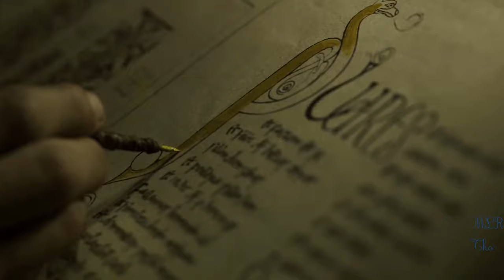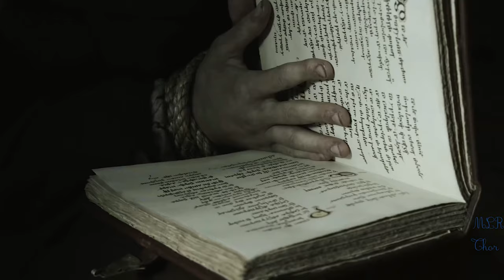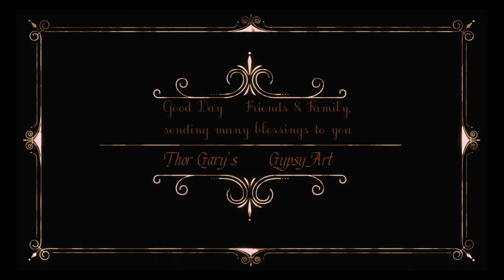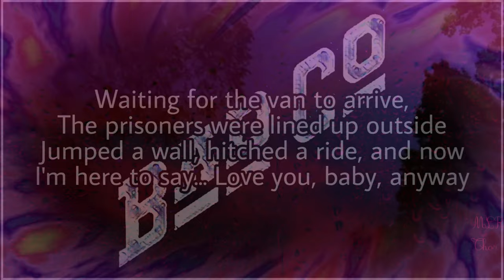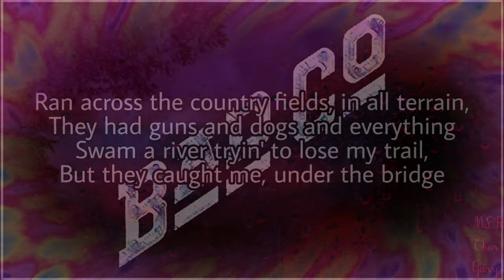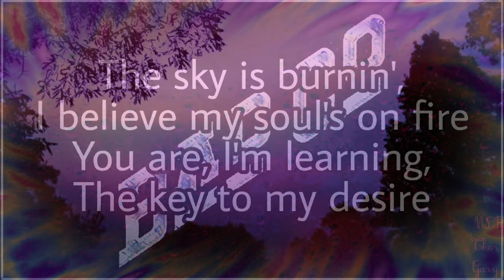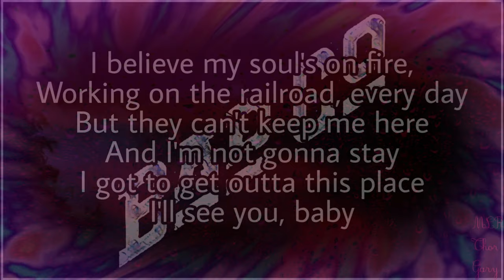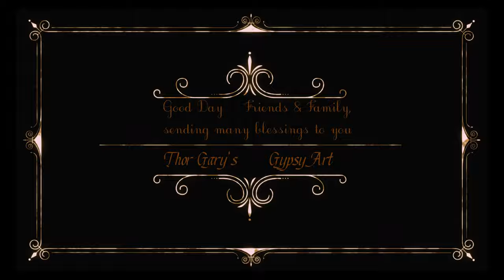Bad Company's Best Thor Gary MLR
Showcasing my Art & Celebrating Life! Join my YouTube Channel

Bad Company is an English rock group that was formed in Albury, Surrey in 1973 by singer Paul Rodgers, guitarist Mick Ralphs, drummer Simon Kirke and later adding bassist Boz Burrell. Peter Grant, who managed the rock band Led Zeppelin, also managed Bad Company until 1982.
Shooting Star
Silver, Blue, Gold
Bad Company
Burning Sky

Some trains never find their way to the station
I see a darkness when I face the bottle
I see a darkness when I face the fix
I see a darkness when I face my fear
Do you ever outrun your own ghost?
Can you live outside the forest?
Is it possible to change who you are?
When exactly do you run out of time to do the right thing?
Who exactly do you think you're fooling?
The person in the mirror that can do no wrong.
Who has no say so in the actions of your reactions.
How many promises must I break to myself?
I'm just an actor in Dante’s Divine Comedy.
Sometimes it don't pay to keep track.
We always have tomorrow, we think!
Art, & Thoughts by
🐺Thor Gary
1/3/2022